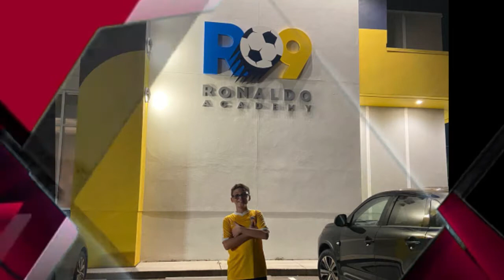Jogador Kevin Aguiar - Player Profile / R9 Ronaldo Academy, Orlando, Florida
Kevin Aguiar jogador do R9 Ronaldo Academy, Orlando, FL.
Kevin Aguiar, pictures at R9 Ronaldo Academy, Orlando, FL